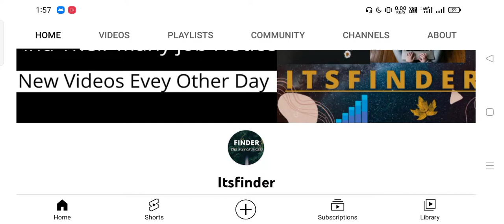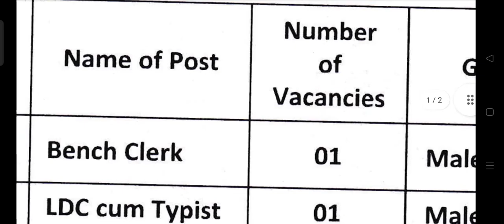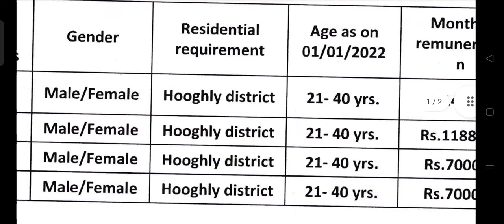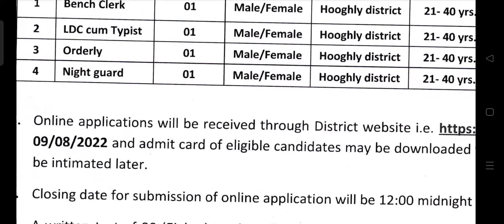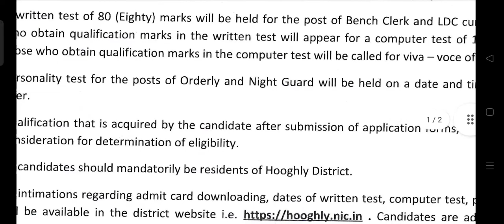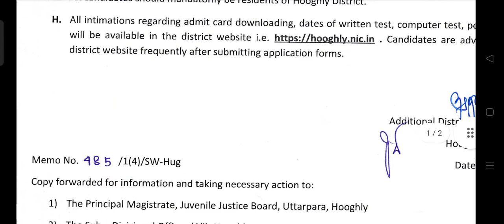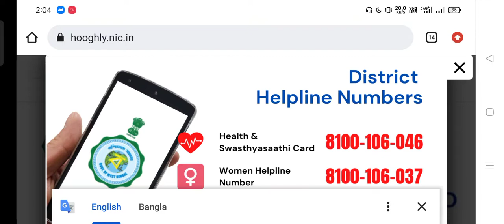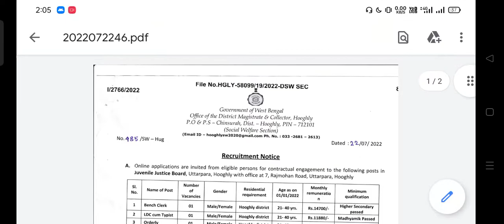WB group D & group C Recruitment 2022 in juvenile justice board । WB group D Recruitment 2022।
নোটিশ টি ভালো করে পড়ে বুঝে আবেদন করবেন।